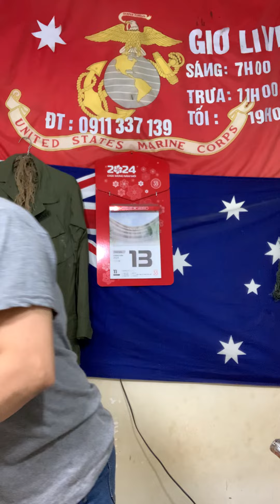Áo M65 size larger regula dành cho người 80-90 kg giá rẻ - sáng 12/9@Tram-139